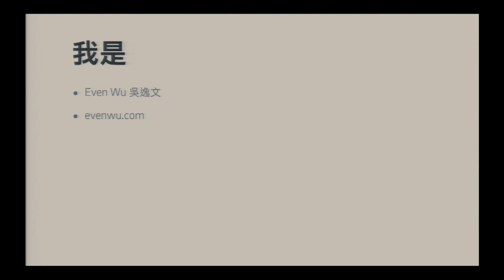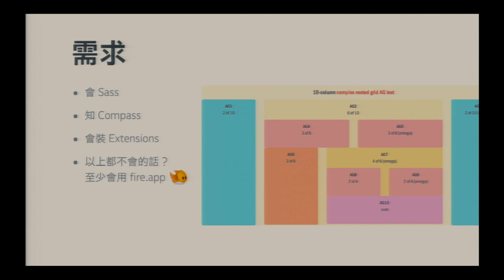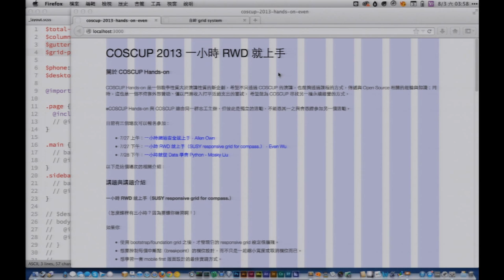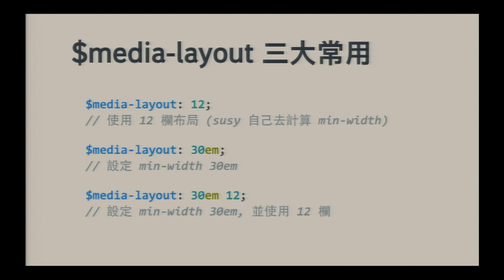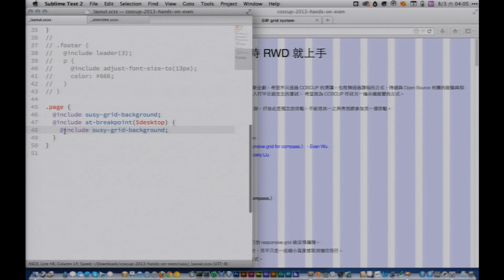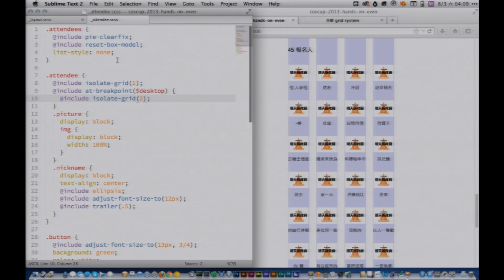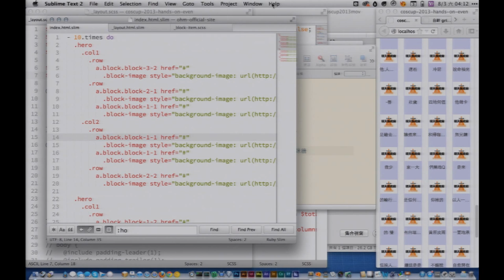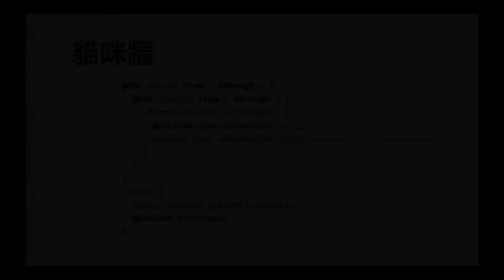[COSCUP 2013] 一小時 RWD 就上手 - Even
介紹一套由 Eric A. Meyer （動物園 CSS 大全作者） 與 OddBird （ RWD 排版工具「SUSY」